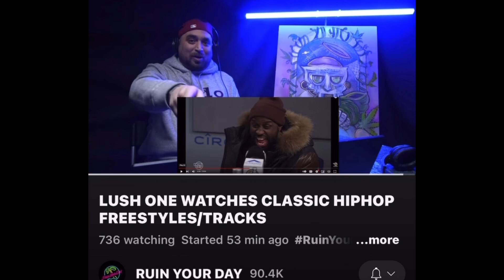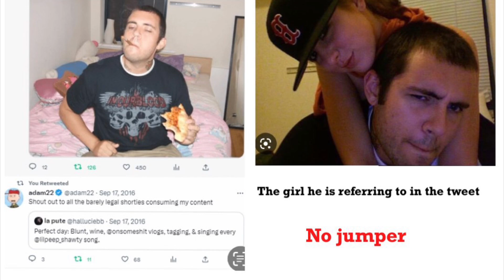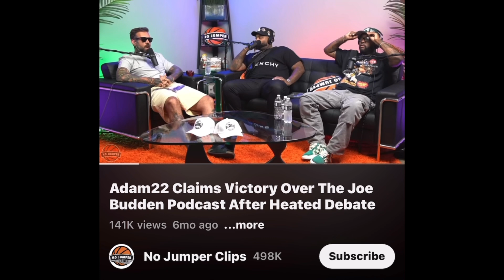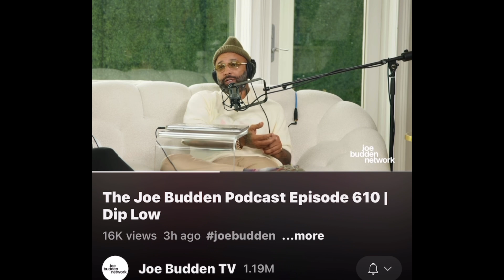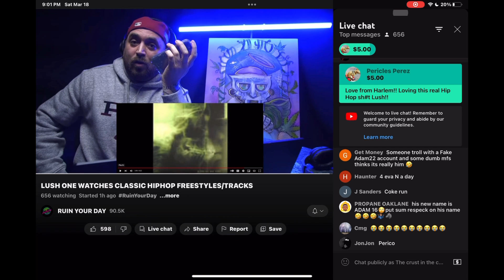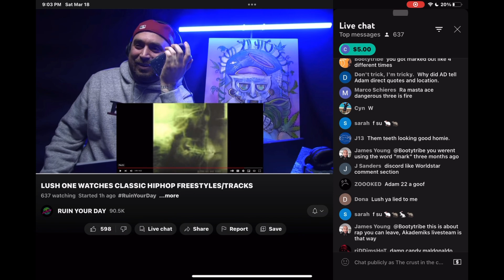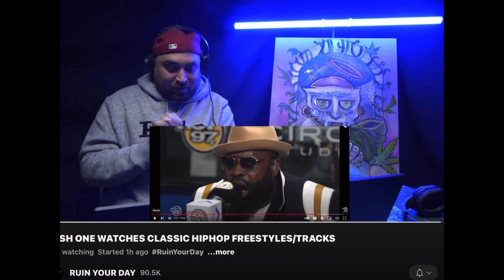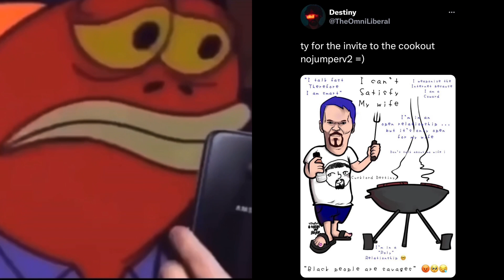Choppin it up with Lush One. Reddit, No Jumper, Adam22 & hypocrisy all discussed.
NoJumperv2 subreddit. The truth will be heard. They will ban and take down my channel soon so I hope people are saving the evidence . Adam22 a professional diddler.